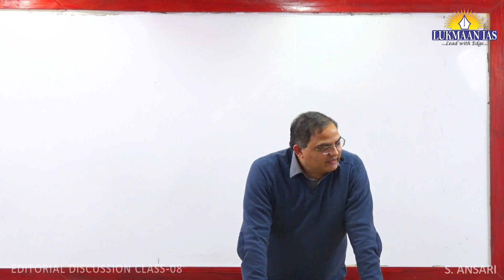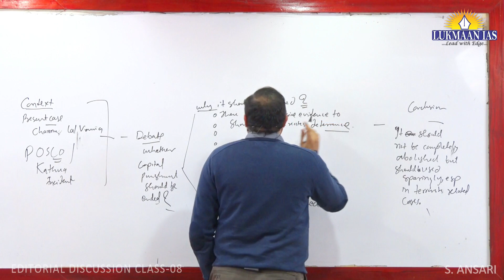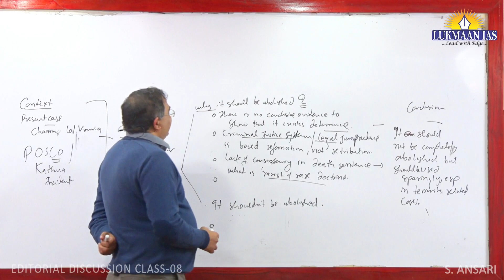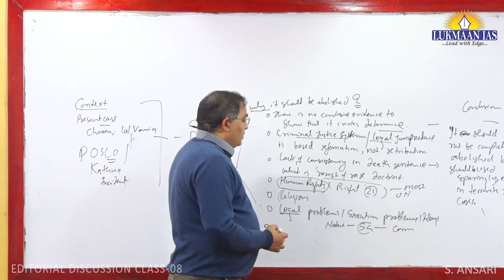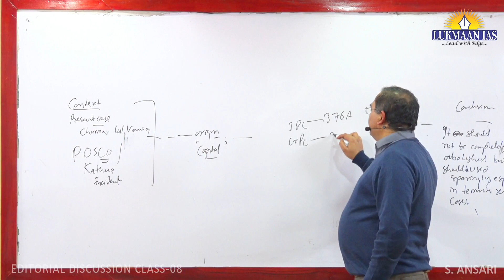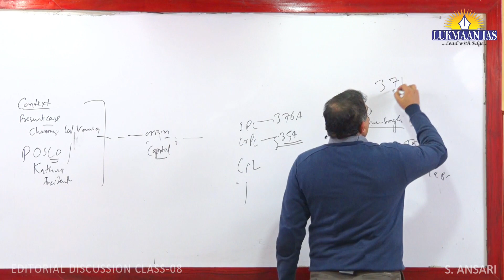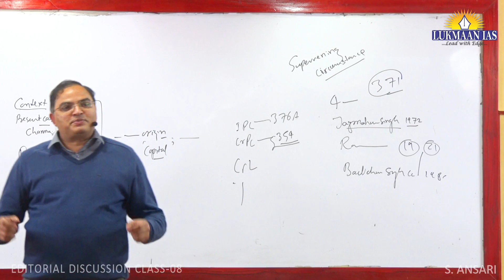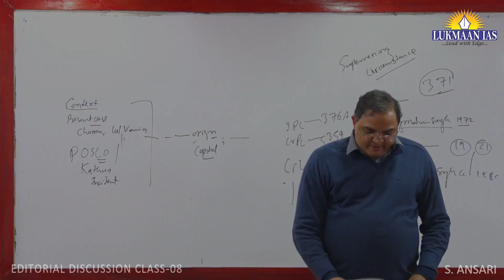EDITORIAL DISCUSSION CLASS TOPIC 2: SHOULD WE DO AWAY WITH CAPITAL PUNISHMENT?